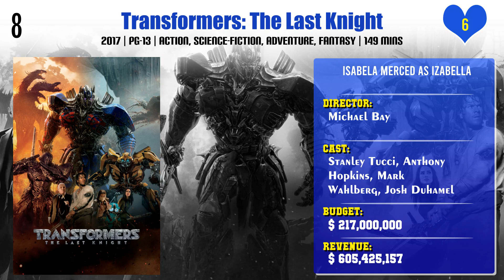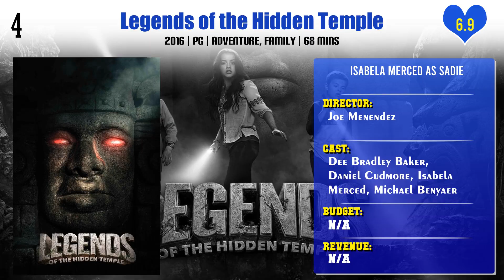Isabela Merced Top 10 Movies | Best 10 Movie of Isabela Merced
Top 10 Movies of Isabela Merced

Find the list of movies by Isabela Merced you can find more information, movie trailers, posters, reviews, youtube links in below link.

Pl. Comment down your favorite movie of Isabela Merced